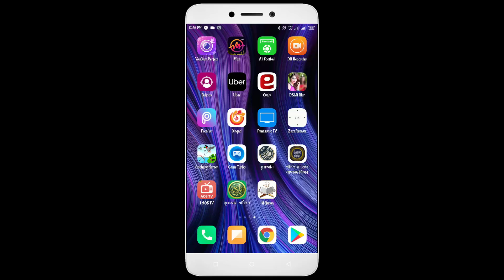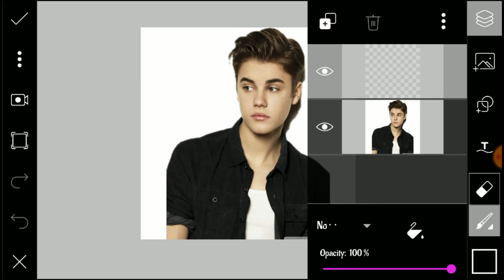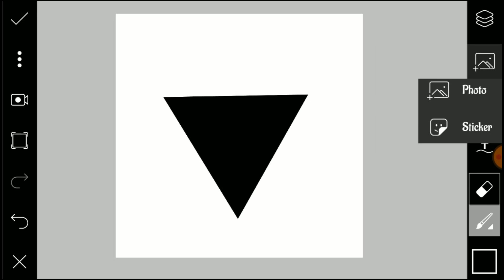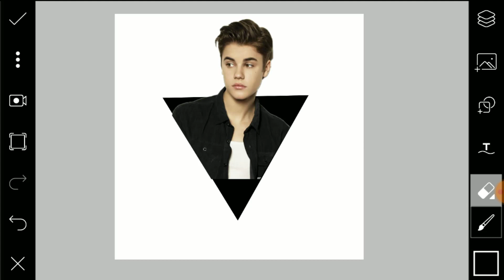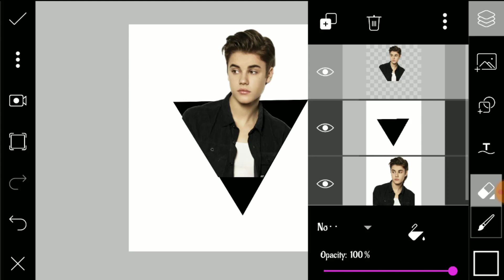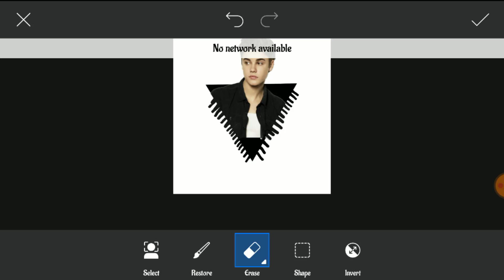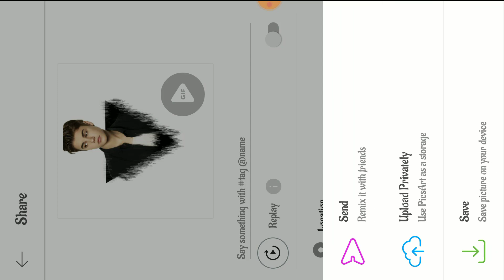PicsArt Triangle Pop Out Effect || Magic Editing || PicsArt Apps || Viral Edit Logo 2020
এই ভিডিও টি মনোযোগ সহকারে দেখুন নতুবা ২ বার ভিডিও টি দেখুন ১০০% তৈরি করতে পারবেন এই লোগো টি।  ভিডিও দেখে যদি এতো টুকু উপকার হয় তাহলে প্লিজ একটা লাইক দিন।  বন্ধুদের মাঝে ভিডিও টি শেয়ার করুন।